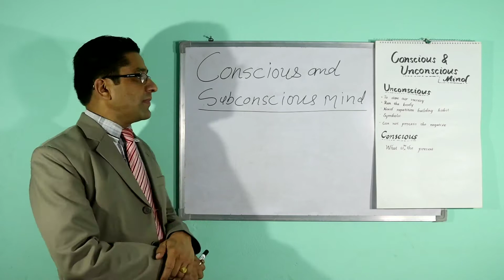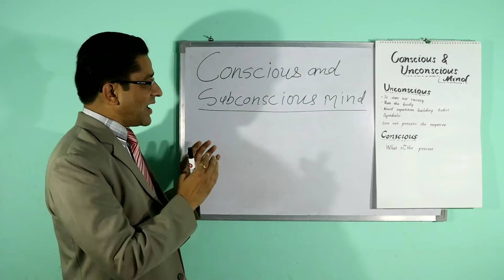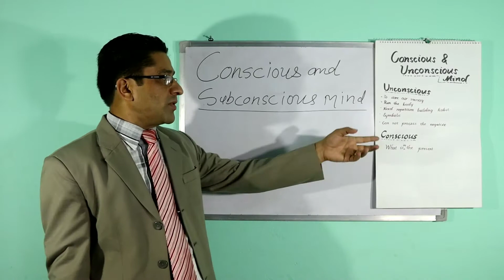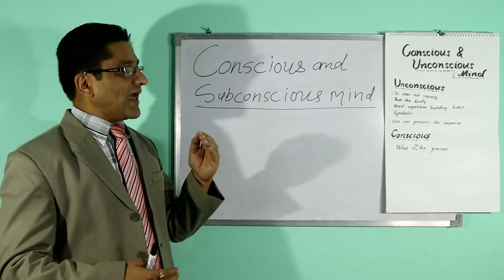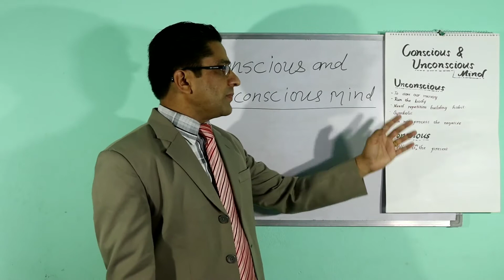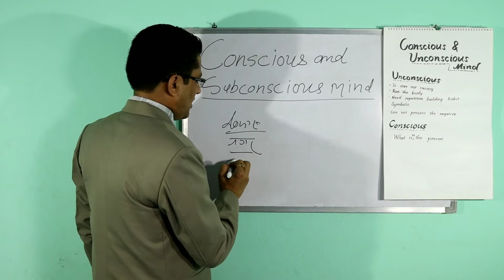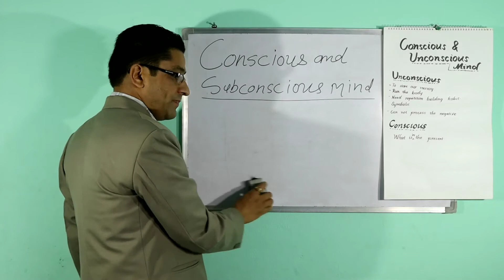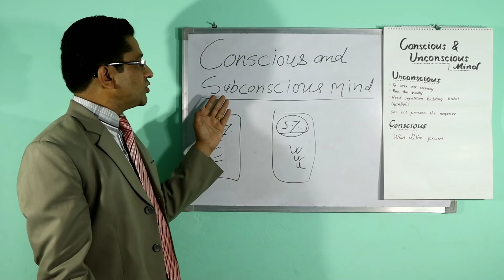Conscious and Subconscious mind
NLP Conscious and Subconscious Mind,
Function of Conscious and Sub Conscious Mind,Power of Subconscious Mind